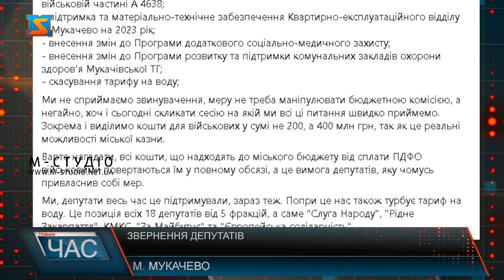Звернення депутатів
Депутати вимагають від міського голови негайно припинити перерву та продовжити чергове засідання сесії Мукачівської міської ради. Таке повідомлення опублікував секретар міськради Олександр Горячкун.  «Сьогодні Андрій Балога висунув депутатам серйозні обвинувачення, хоча насправді САМ заблокував виділення бюджетних коштів для ЗСУ та освітян. Нагадаємо, що на останній сесії Мукачівської міської ради мер оголосив перерву у засіданні на невизначений термін, тим самим заблокувавши фінансування, яке виділили депутати для військових частин і закладів освіти. Таким чином, вже тривалий час через бездіяльність міського голови блокуються бюджетні питання та виділення коштів на оборонні та соціальні напрямки. Ми не сприймаємо звинувачення, меру не треба маніпулювати бюджетною комісією, а негайно, хоч і сьогодні скликати сесію на якій ми всі ці питання швидко приймемо.  Ми, депутати весь час це підтримували, зараз теж. Попри це нас також турбує тариф на воду. Це позиція всіх 18 депутатів від 5 фракцій, а саме "Слуга Народу", "Рідне Закарпаття", КМКС, "За Майбутнє" та "Європейська солідарність".» - підсумував Олександр Горячкун